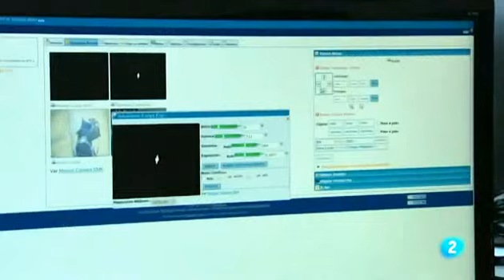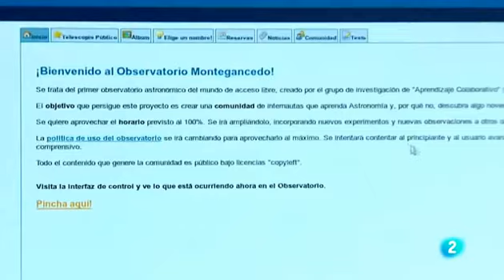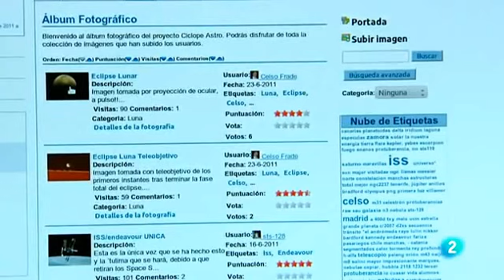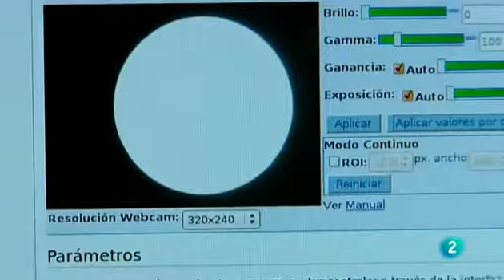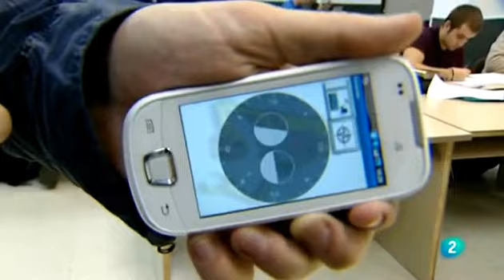12012012.GLORIA Project in "Todos con la 2" TVE2 (Spain)